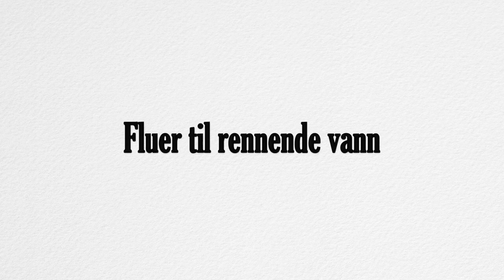Fluer til elv - Fluefiske 101 - Ep 2 - Robert Sørvik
I denne episoden viser Robert deg noen sikre valg av fluer du bør ha når du skal fiske i rennende vann.

Mange lurer på hvilke fluer og utstyr de skal bruke når og hvor, og dette er en liten terskel for mange å komme over.
I serien Fluefiske 101 prøver vi å sende deg i riktig retning! Det er ikke to streker under svaret, og du må selv prøve deg frem. Men her har du i allefall et godt utgangspunkt!